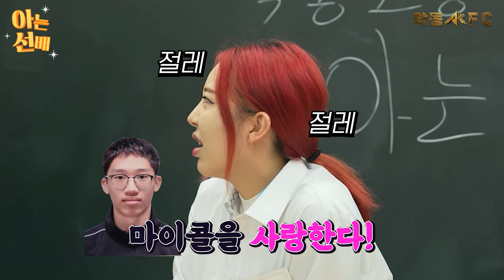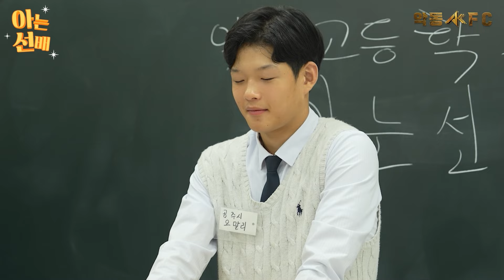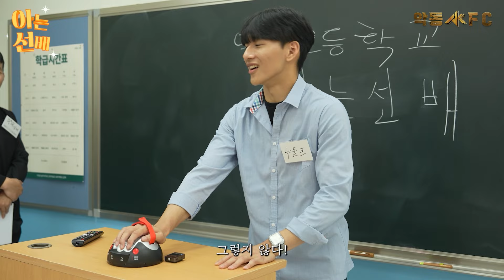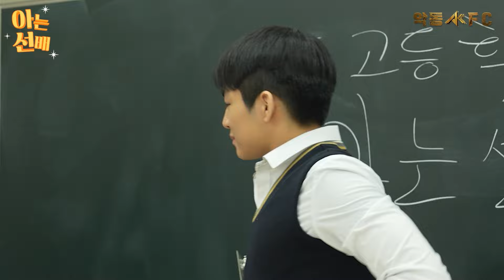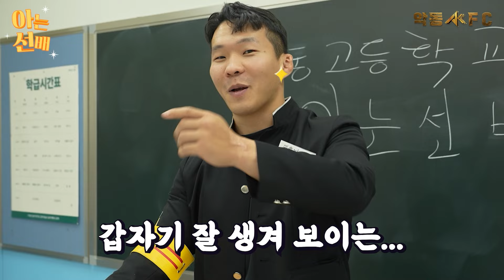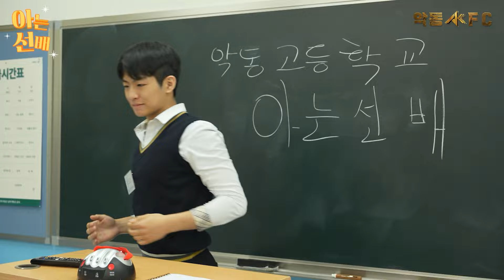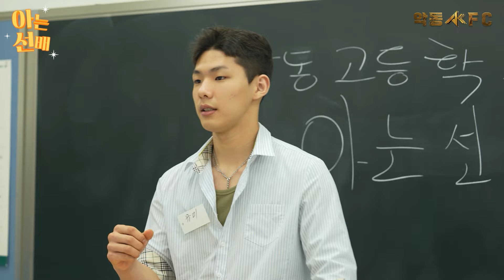야차클럽 2대1 싸움.. 진심어린 이야기 [EP.03]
▶ 악동FC 웹예능 아는선배 : 악동 선수들의 재미난 입담과 흥미로운 이야기!
 ⊙ 박대성 멘토님은 일명 미친개(크레이지독) 선도 부장으로 출연하십니다!
▶ 악동FC 지원은 어떻게 하나요?
▶ 악동 챔피온쉽 비즈니스
▶ 아는선배 촬영 장소 : 방과후 교실스튜디오
⊙ 상세 주소 : 서울 광진구 동일로 260 지하 1층